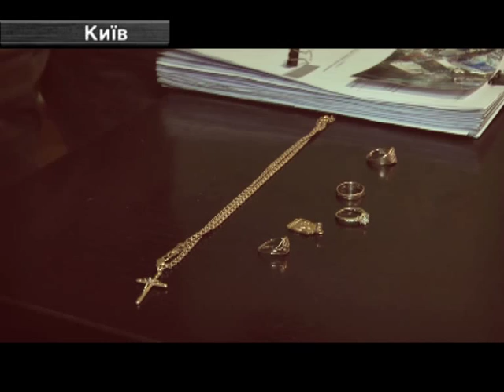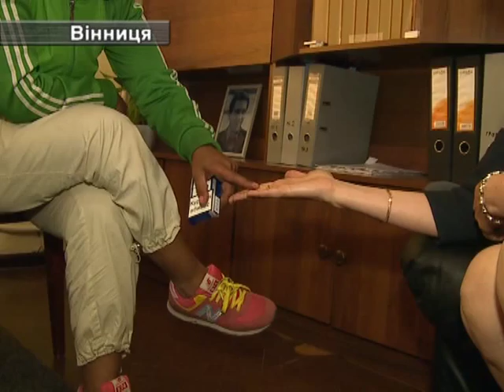В Киеве задержали гадалку, которая обворовывала людей.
В Киеве милиционеры задержали мошенницу, которая обокрала киевлянку. Произошло все в Оболонском районе. Пострадавшая привела к себе в дом незнакомку гадалку, которая обещала снять страшную порчу.